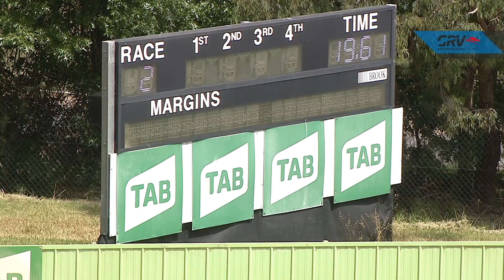HVL SUN 05 DEC 21 R2